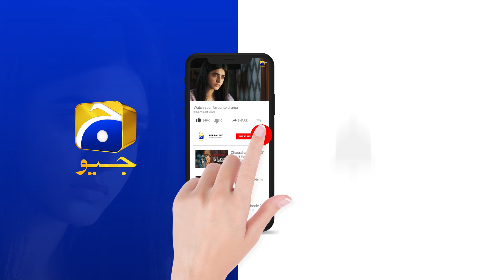Siyani Ep 98 | 𝐁𝐞𝐬𝐭 𝐌𝐨𝐦𝐞𝐧𝐭 𝟎𝟐 | Anmol Baloch | Mohsin Abbas Haider | Saniya Shamshad | HAR PAL GEO